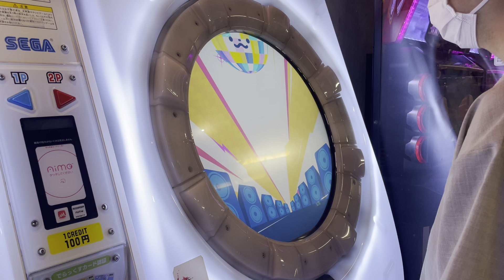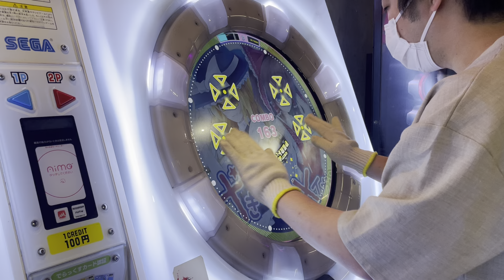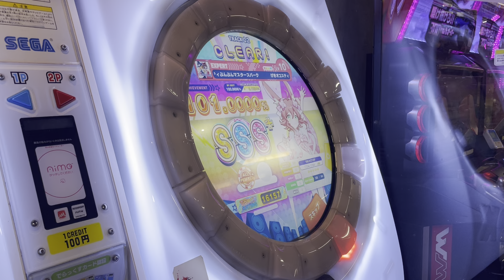【直撮りmaimai DX】 げきオコスティックファイナリアリティぷんぷんマスタースパーク DX EXPERT AP+ (理論値AP) (Player:Anthoney)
Player:Anthoney (twitter→@DJ_CELICA)

いつもと違うゲーセンで撮影したため蛍光灯の反射で見にくいですごめんなさい。
紫譜面は普通に撮れてました！